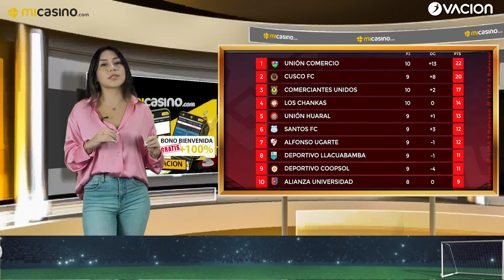EL RESUMEN DE LA FECHA 10 DE LA LIGA 2 - MI CASINO